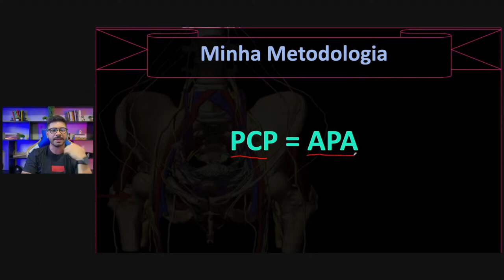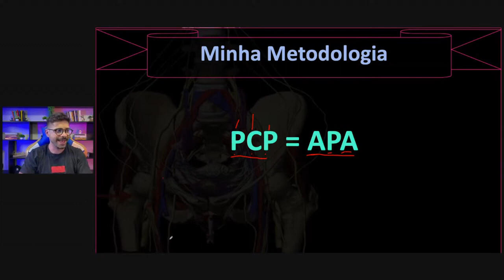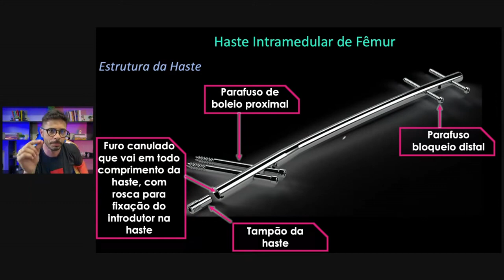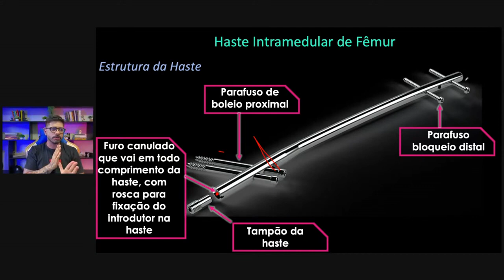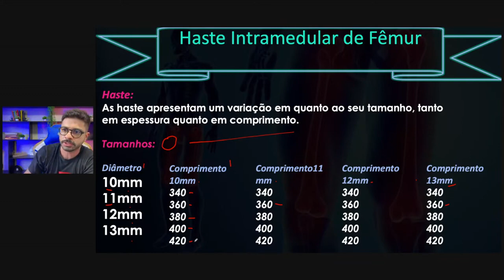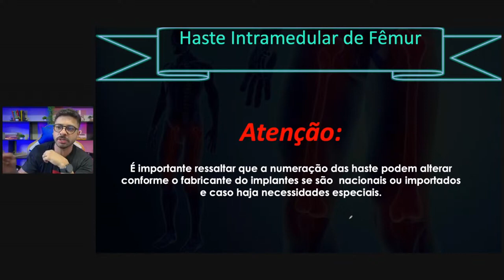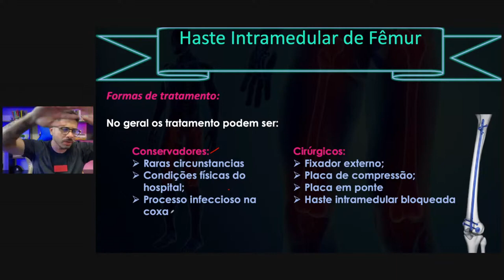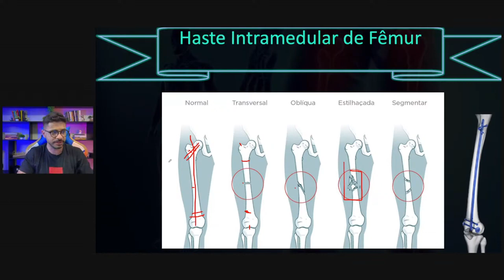O que são hastes?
Conheça nosso LIVRO INSTRUMENTAÇÃO CIRÚRGICA EM ORTOPEDIA 👇🏼

Conheça a nossa Especialização em Instrumentação Cirúrgica em Cirurgias de Ortopedia e DOMINE A MELHOR ESPECIALIDADE CIRURGICA, para se tornar um instrumentador preciso, assertivo, antecipado e CONFIANTE nas cirurgias ortopédicas.

Conheça nosso combo com 6 e-books sobre Instrumentos Cirúrgicos👇🏼